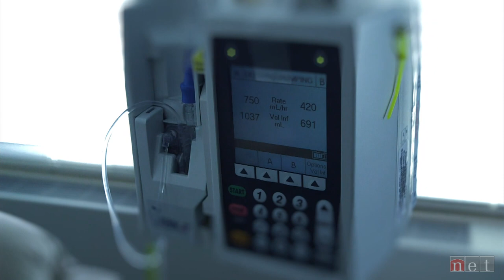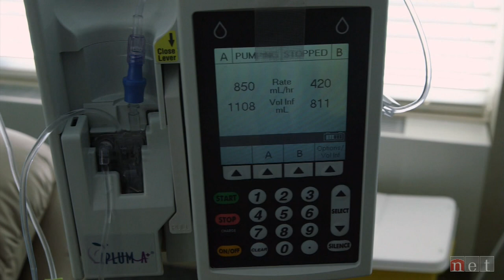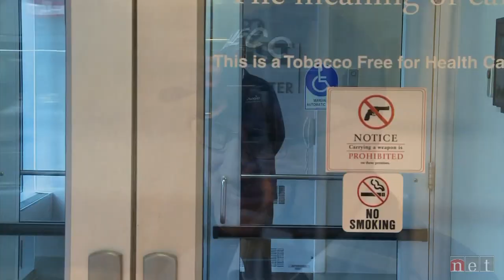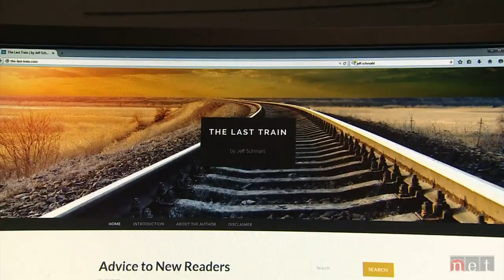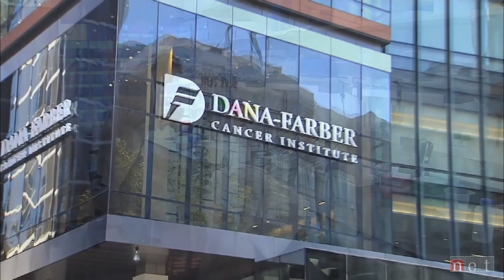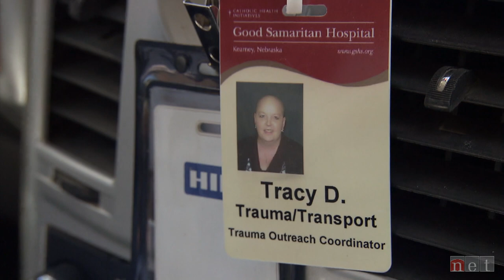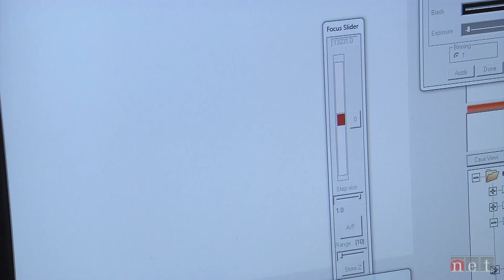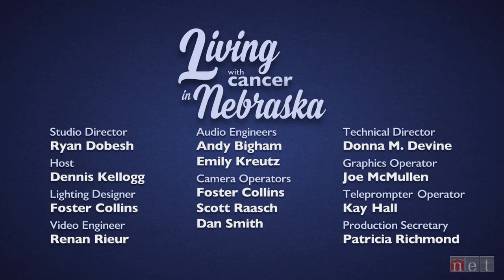Living with Cancer in Nebraska - an NET Television Production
"Living with Cancer in Nebraska" presents the latest Cancer research and therapies available to Nebraskans.  The one-hour program features a panel discussion with leading cancer experts and personal stories of patients living with Cancer.  Our studio panel includes  Ken Cowan, M.D., Oncologist and Director of the Eppley Institute at UNMC and  Sarah P. Thayer, M.D.,  Physician-in-Chief, Fred & Pamela Buffett Cancer Center.  Guests include Andy Hoffman, with an update on Jack Hoffman's brain cancer therapy.